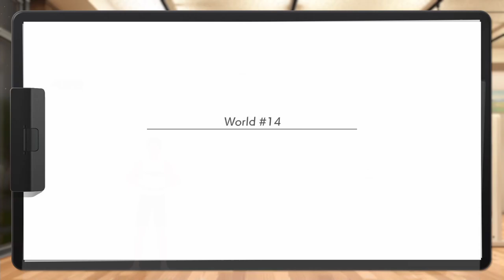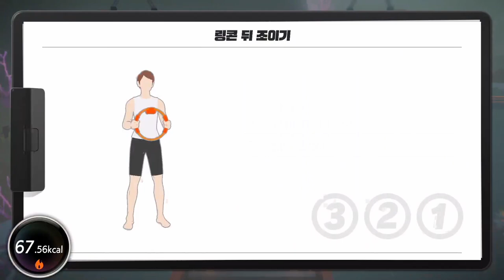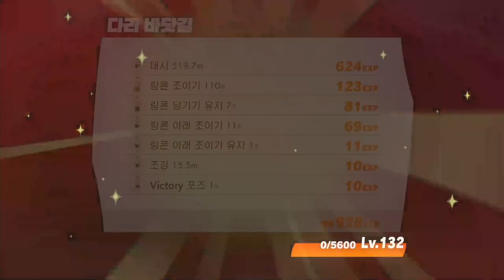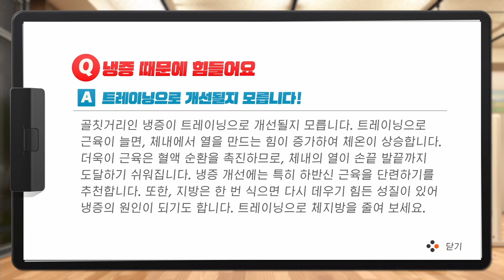[링피트 어드벤처] 다이어트는 부작용이 없는 최고의 성형입니다! (운동 45일차)